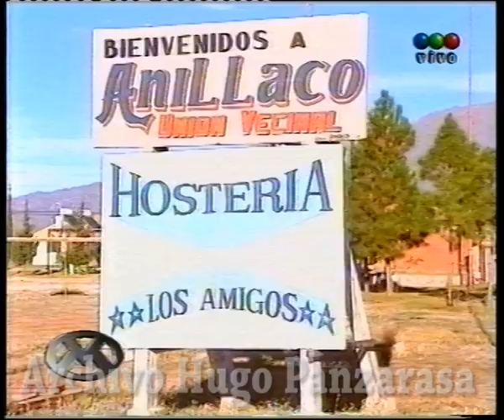Menem Saul Casamiento con Cecilia Bolocco Mayo 2001 Video Match